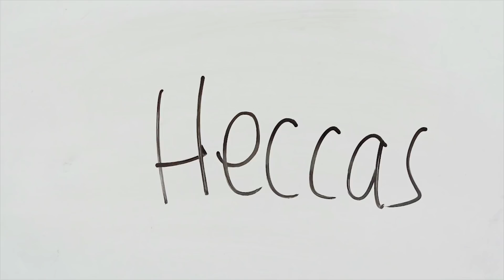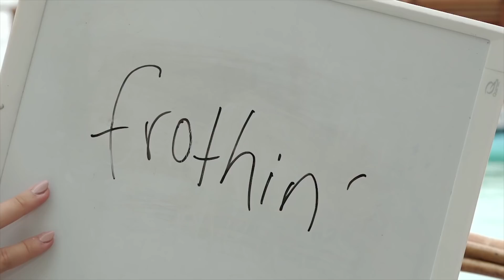Tara Gives Us A Lesson In Paradise Lingo | Bachelor In Paradise Australia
How many new words will you try out? Paradise favorite Tara Pavlovic gives us a run down of the local lingo for our international super fans!

Bachelor In Paradise Australia
Season: 1 Sneak Peak!